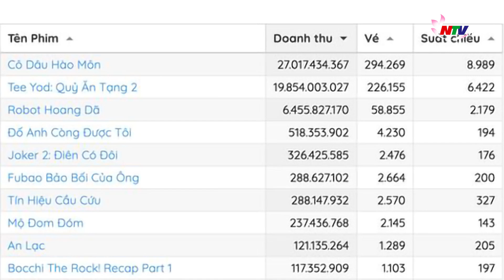Nhiều phim Việt hứa hẹn thu trăm tỷ đồng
Sau mùa phim hè ảm đạm, đường đua điện ảnh Việt nóng dần với nhiều bộ phim có nội dung phong phú, cách khai thác độc đáo. Nhiều tác phẩm đạt doanh thu tốt, gia nhập câu lạc bộ phim trăm tỷ đồng.
Nổi bật như phim kinh dị Ma da chính thức xô đổ kỷ lục phim kinh dị có doanh thu tuần đầu cao nhất Quỷ cẩu, ngay trước kỳ nghỉ lễ 2/9. Theo Box Office Vietnam, đến nay, sau hơn 2 tháng khởi chiếu, Ma da đã rời rạp với doanh thu hơn 127 tỷ đồng.
Cùng khai thác câu chuyện tâm linh dựa trên những yếu tố dân gian, Cám kéo được lượng lớn khán giả ra rạp. Khởi chiếu từ ngày 20/9, đến nay doanh thu của Cám đạt khoảng hơn 96 tỷ đồng. Có thể nói năm 2024 là thời gian trỗi dậy của phim kinh dị.
Nối tiếp thành công của những bộ phim trước đó, "Cô dâu hào môn" dù mới khởi chiếu từ ngày 18/10 nhưng đã có doanh thu xấp xỉ 50 tỷ đồng. Điểm chung của những phim ăn khách gần đây là sự đầu tư bài bản của các nhà sản xuất. Nhìn từ những tác phẩm này phần nào thấy được sự cố gắng khai phá các thể loại mới, không đi vào lối mòn sản xuất phim hài, tâm lý hay hành động như trước. Dòng phim kinh dị hái quả ngọt dù chất lượng chưa cao là một ví dụ cho việc cứ đi mãi cũng thành đường của điện ảnh Việt.
Từ đây đến hết năm, hàng loạt tác phẩm điện ảnh Việt đang xếp hàng ra rạp. Theo thống kê của Moveek, tính đến 23/10, sẽ có 7 phim Việt ra rạp trong 2 tháng cuối năm bao gồm: Ngày xưa có một chuyện tình (dự kiến ra mắt ngày 1/11), Cu li không bao giờ khóc (ngày 15/11), Linh miêu (22/11), Công tử Bạc Liêu (6/12), Đồi thông hai mộ, Kính vạn hoa (27/12), Nhà gia tiên (28/12)...